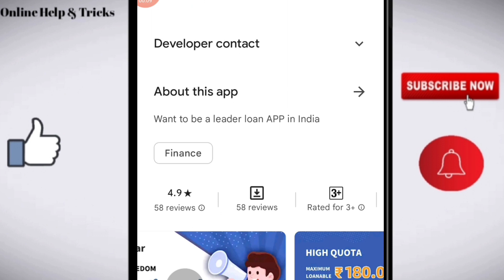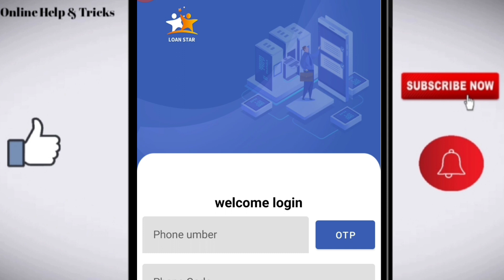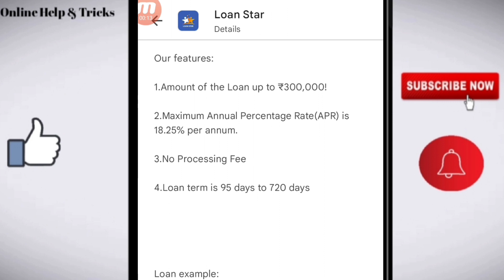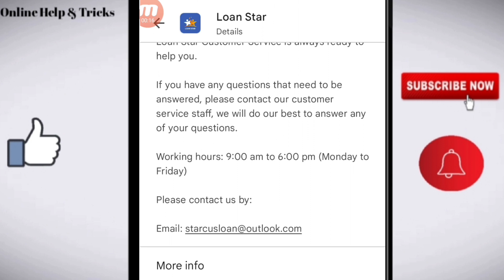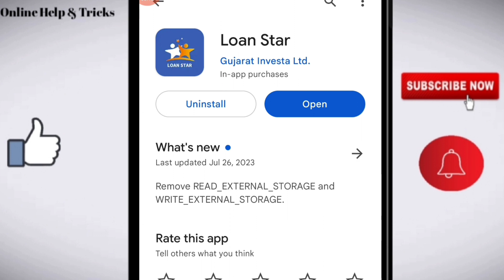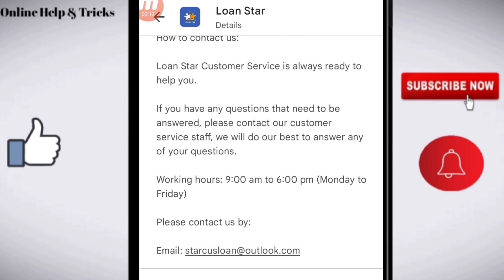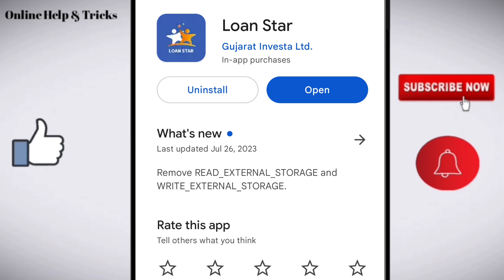Loan star app | Loan star app review | Loan star app se loan kaise le | New loan app today